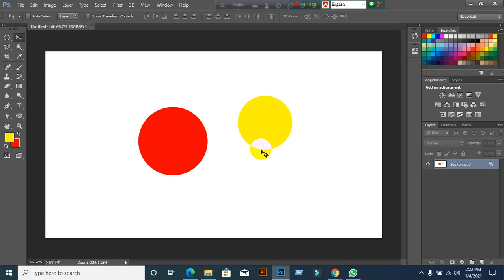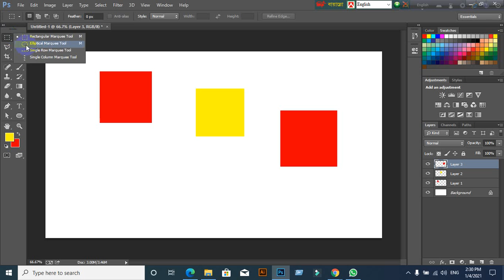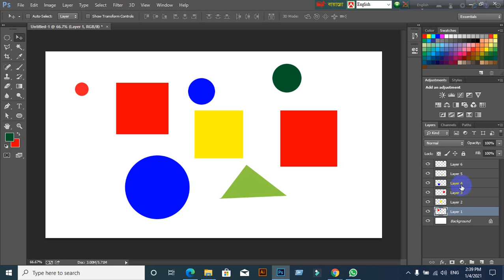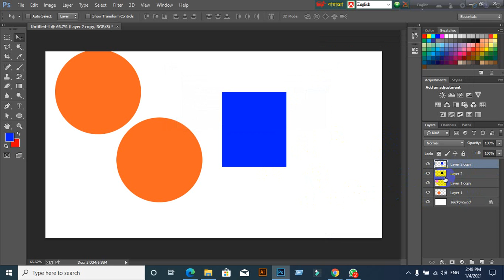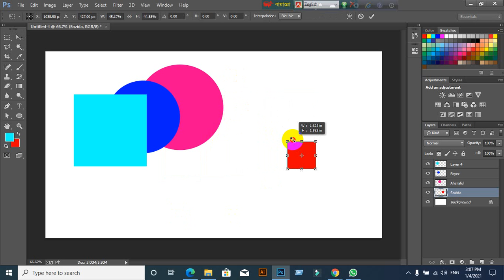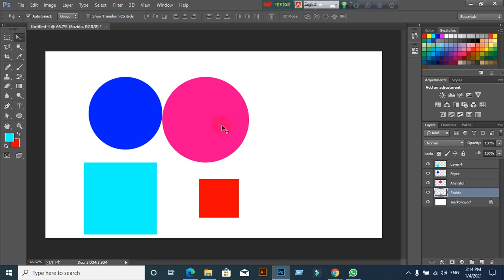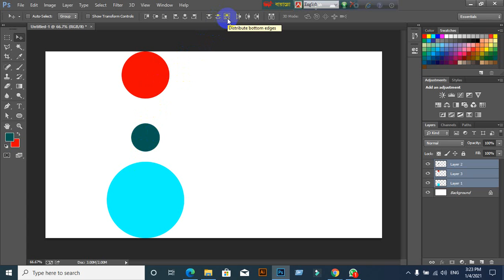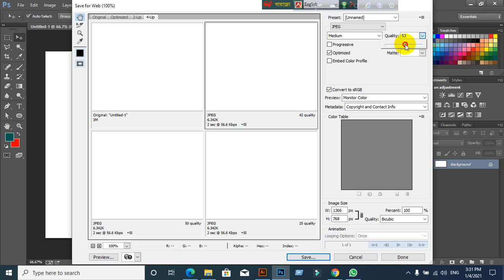LEDP 2020 GRAPHIC DESIGN CLASS - 45 (Photoshop-2)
✔ Understanding what a layer is?
✔ Layer Arrange
✔ How to transform object?